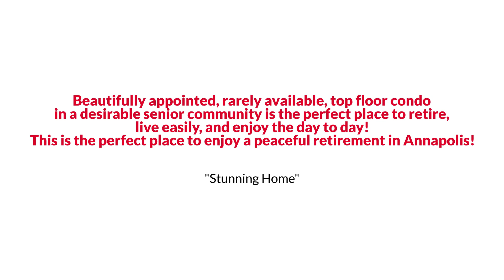940 Astern Way UNIT 612, Annapolis, MD 21401 EmpowerHome Team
EmpowerHome Team Presents, Exclusive Home for Sale! 940 Astern Way UNIT 612, Annapolis, MD 21401.

This beautifully appointed, rarely available, top floor condo in a desirable senior community is the perfect place to retire, live easily, and enjoy the day to day! Enjoy an open concept living and dining area with lots of natural light. This condo has been completely remodeled by its current owner to be functional, modern, and beautifully light and bright! As you enter the home, you will notice the stunning hardwood floors that flow all throughout the condo - no carpet here! The kitchen has granite counters with added subway tile backsplash, and sizable cabinets for plenty of storage. The two spacious bedrooms offer plenty of room for relaxing and the six closets in the unit ensure plenty of storage space. The primary bedroom has three closets, two of them walk-in! The en-suite bathroom in the primary suite has been remodeled to enhance space by removing the tub, but the plumbing is still accessible should someone wish to reinstall one! There are ceramic tile floors in each bathroom, and the secondary full bath has tiling all along the walls of the shower as well. One of the best parts of this home is the large, west facing sunroom overlooking the trees which is an incredibly peaceful place to simply take in the view or watch the sunset. Because this home is on the top floor, your view truly overlooks the greenery of Annapolis. Parking is never a worry because there are two large lots with plenty of reserved parking spaces. You also have ease of access as this unit is one of the closer ones to the elevator, so there are no long walks with hands full of groceries or bags! This community offers a variety of amenities for seniors, including a clubhouse, fitness center, in and outdoor swimming pools, golf course, billiards room, jog/walking paths, a clubhouse that can be rented for activities, bus service for ease of travel, and so much more. This is the perfect place to enjoy a peaceful retirement in Annapolis!